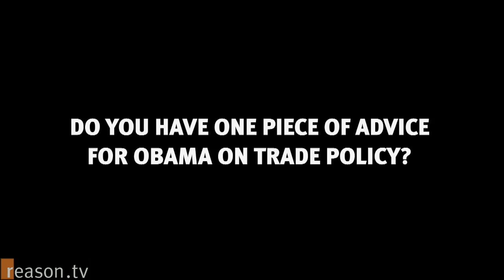Obama and Free Trade: Q&A With Jagdish Bhagwati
Free trade is never more necessary - or vulnerable - than in times of economic distress. The current global downturn is no exception. Protectionist barriers have shot up all over the world, including the United States.

Last year, Congress killed a pilot program allowing Mexican trucks to transport goods across America and included Buy America provisions in the stimulus bill banning foreign steel and iron from infrastructure projects funded by the legislation.

More disturbingly, President Barack Obama, after chiding Congress for flirting with protectionism, initiated his own ill-advised affair by imposing a 35 percent tariff on cheap Chinese tires.

If the world manages to avoid an all-out trade war of the kind that helped trigger the Great Depression after the U.S. imposed the Smoot-Hawley tariffs in 1930, it will be in no small part due to the efforts of one man: Jagdish N. Bhagwati, an ebullient and irreverent 76-year-old professor of economics at Columbia University.

Bhagwati has done more than perhaps any other person alive to advance the cause of unfettered global trade. A native of India, Bhagwati immigrated to the United States in the late 60s after a brief stint on the Indian Planning Commission, where he learned first-hand the insanity of an economic approach that tried to modernize a country by cutting it off from world trade.

Since then, he has devoted his efforts, both in academia and in the popular press, to showing that there is no better way of improving the lot of both advanced countries and the developing world than through free trade. His path-breaking contributions to trade theory have put him on the short list for a Nobel Prize in economics.

Though a dogged trade advocate, Bhagwati is anything but dogmatic. He is a free spirit who draws intellectual inspiration from many disparate ideological camps. A self-avowed liberal, he is also something of a Gandhian social progressive, though Gandhi himself supported economic autarky. Bhagwati works with numerous Third World NGOs on a host of human rights issues. Yet he has no problem taking on these groups - or his famous student, Nobel laureate Paul Krugman - when they question the benefits of trade.

In fact, he devoted his 2004 magnum opus, In Defense of Globalization, to a point-by-point rebuttal of these critics. Although he doesnt vote Republican because he dislikes the partys nationalistic jingoism, he readily declares that Democrats pose a far bigger threat to international exchange than Republicans.

Last summer, Shikha Dalmia, a senior analyst at the Reason Foundation, interviewed Bhagwati in his New York office. For a transcript of that interview, go

This video interview was filmed on the same day and conducted by Dalmia, Reason Associate Editor Damon W. Root, and Reason.tv's Dan Hayes, who shot and edited the video. Approximately 6 minutes.

Go to Reason.tv for downloadabe iPod, HD, and audio versions.